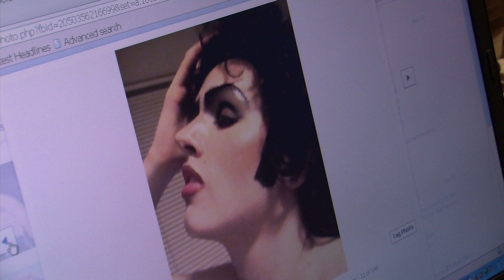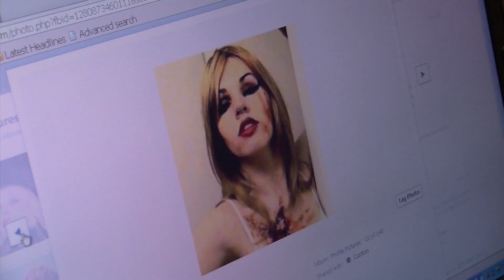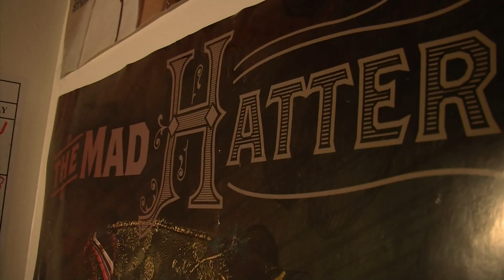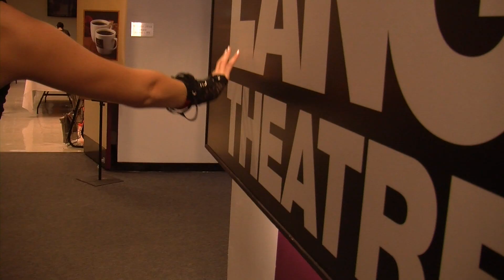Star Rising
For Giovanna Chesler's class, the assignment was simply, "interview someone telling a story."